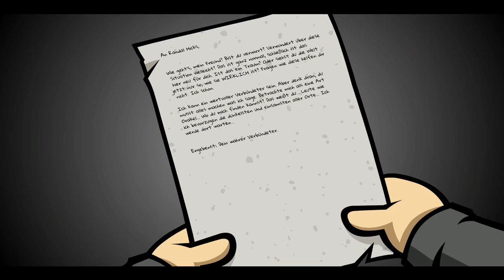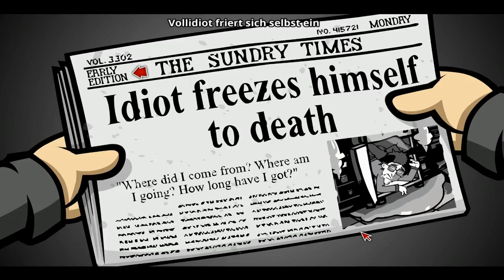Randal's Monday #15 HAL der Böse Computer und Mittwoch oder sollte ich MONTAG sagen